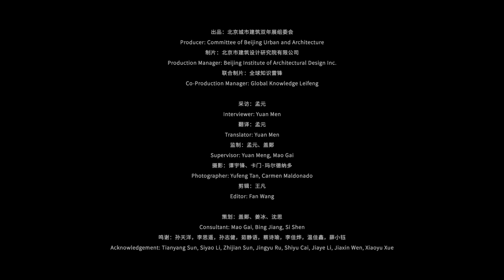An Interview with Nader Tehrani | Beijing Urban and Architecture Biennale 2020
This is an interview series of The Beijing Urban Architecture Biennale (BUAB) 2020’s pilot exhibition, where 20 internationally renowned architects are invited, including:

Andres Jaque,
Carlo Ratti,
Herman Hertzberger,
Juan Carlos Sancho,
Kengo Kuma,
Kenneth Frampton,
Massimilano Fuksas,
Nader Tehrani,
Pascal Flammer,
Patrik Schumacher,
Peter Cook,
Peter Eisenman,
Rafael Moneo,
Rem Koolhaas,
Ricardo Bofill,
Sancho Madridejos,
Sou Fujimoto,
Studio Fuksas,
Toyo Ito,
Thom Mayne,
Thomas Heatherwick,
Winy Maas.

(Names are in alphabetical order.)

The interviews revolve around these 5 questions:
- How should architecture seek a balance between all the complex parameters?
- Is architecture going towards arts in the future? Or technology?
- Where's the boundary of the architecture discipline?
- What kind of city is Beijing?
- What kind of biennial is needed in Beijing?

About Nader Tehrani

Nader Tehrani is an Iranian-American designer and educator. He is the Dean of the Irwin S. Chanin School of Architecture at the Cooper Union in New York, and previously a professor of architecture at MIT, where he served as the Head of the Department from 2010 to 2014. He has taught at the Harvard Graduate School of Design, Rhode Island School of Design, the Georgia Institute of Technology, and the University of Toronto. He is also Principal of NADAAA, a practice dedicated to the advancement of design innovation, interdisciplinary collaboration, and an intensive dialogue with the construction industry.

Tehrani’s work has been recognized with notable awards, including eighteen Progressive Architecture Awards, AIA Cote Top Ten Award in 2019 and the Cooper-Hewitt National Design Award in Architecture in 2007. He is also selected as the recipient of the 2020 Arnold W. Brunner Memorial Prize, an award which is given “to an architect of any nationality who has made a significant contribution to architecture as an art.

About Global Knowledge LeiFeng

Co-organizer of the Beijing International Urban and Architecture Biennial 2020. In charge of nominating and inviting internationally renowned architects to this series, as well as organizing oversees teams to conduct interviews and filming.

An architectural intellectual media initiated by Prof. Rong Zhou of Tsinghua University. A community of more than 300 members from over 50 institutes around the world, committed to knowledge collection. LeiFeng originally means virtuous volunteers in mandarin. Here it represents a group of architecture enthusiasts who dedicate to share their knowledge with a larger community. Knowledge LeiFengs gather and consolidate the latest information and news around the world, to deliver to you the most up-to-date knowledge about architecture and related disciplines.

On Other Platforms
WeChat: 全球知识雷锋